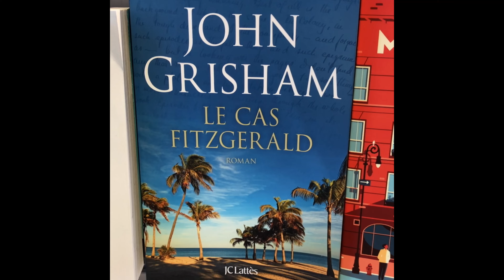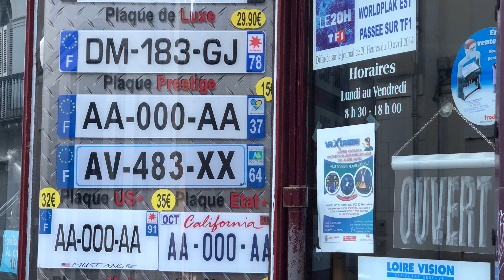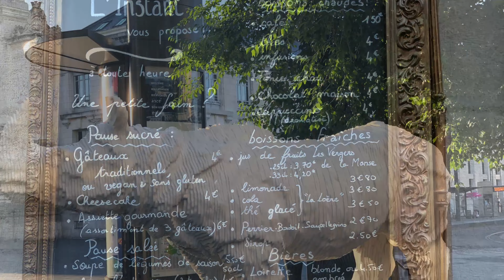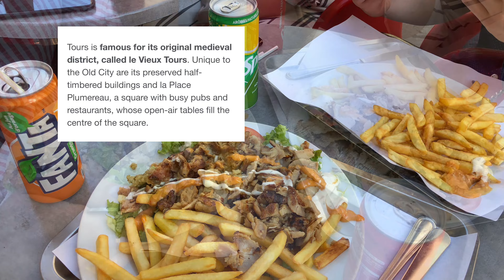CITY OF TOURS || FRANCE ~ GATEWAY TO LOIRE VALLEY (Vlog # 160)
Tours is a popular culinary city with specialties such as: rillettes, rillons, Touraine vineyards, AOC Sainte-Maure-de-Touraine cheeses and nougats. The city is also the end-point of the annual Paris–Tours cycle race.